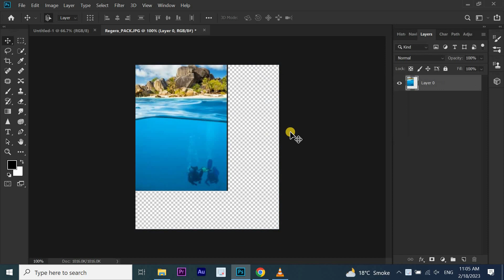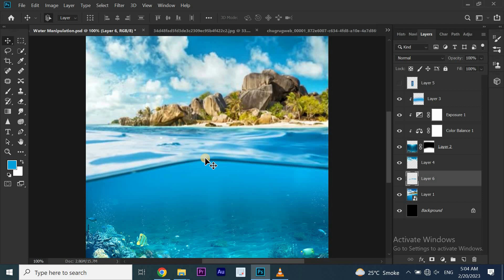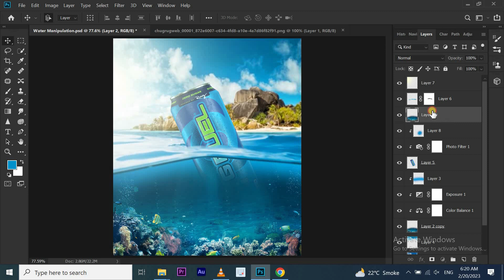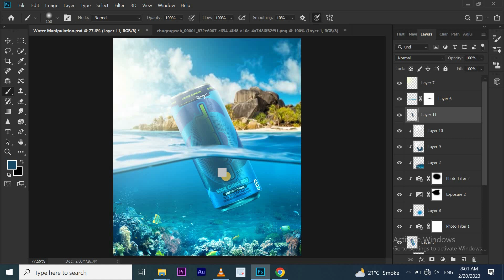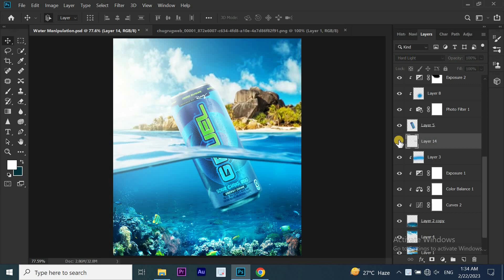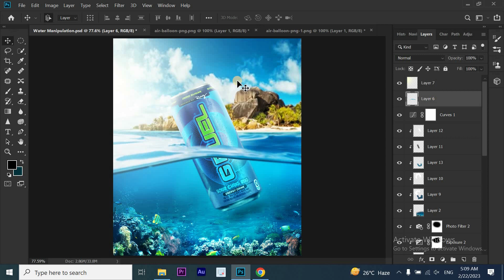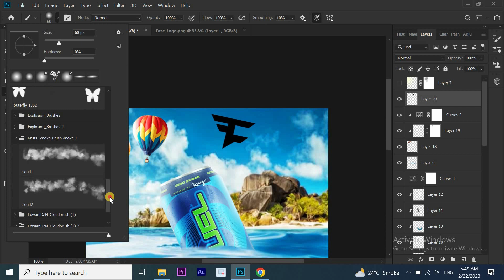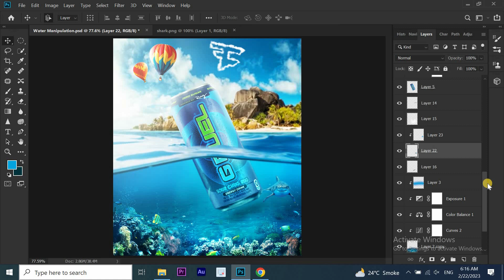Water Manipulation Photoshop / product photoshop tutorial / manipulation